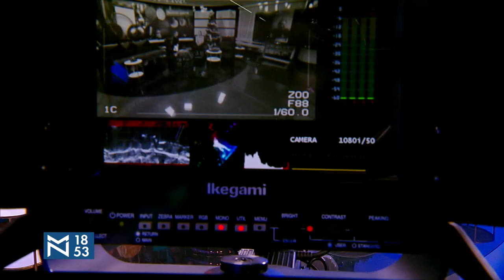Simboli sportske borbe i uspeha u 2021. – gosti Jelena Čanković i Jugoslav Vasović